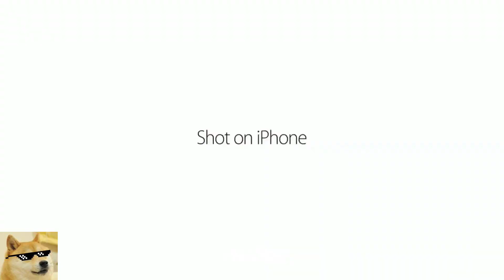Shot on iphone meme #3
Shot on iPhone Meme by Just Short